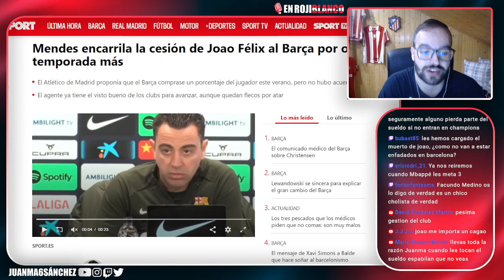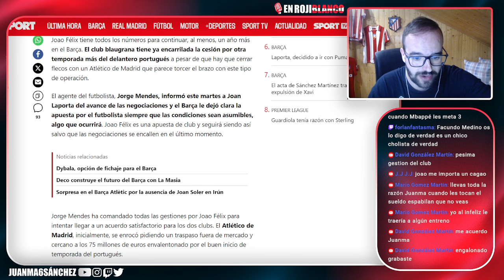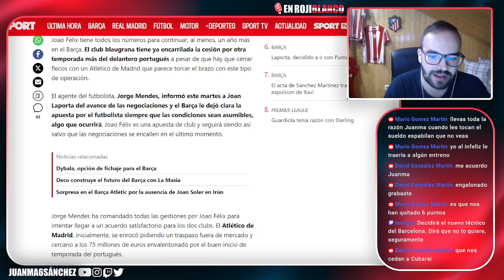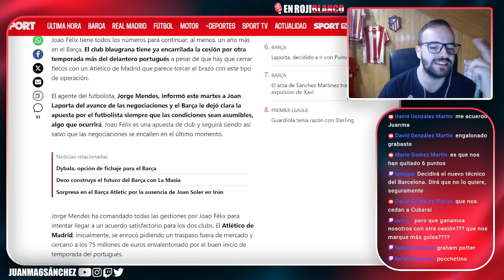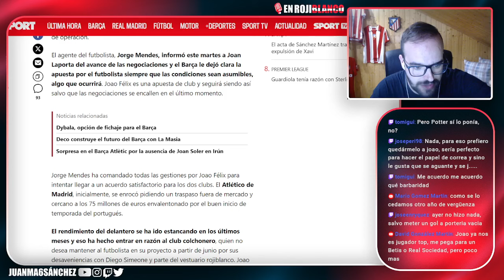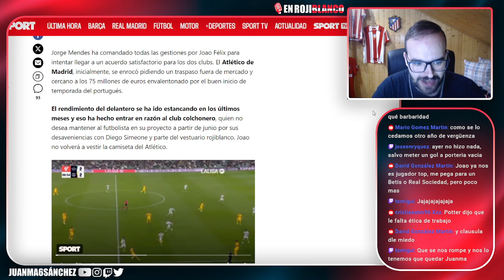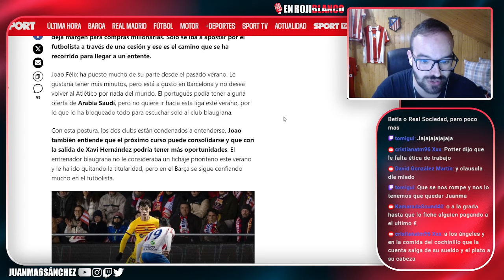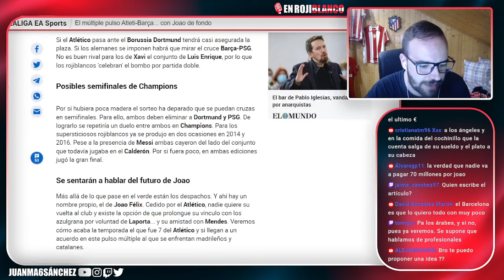EL BARÇA Y MENDES DICEN QUE QUIEREN A JOAO FELIX GRATIS OTRO AÑO MAS...